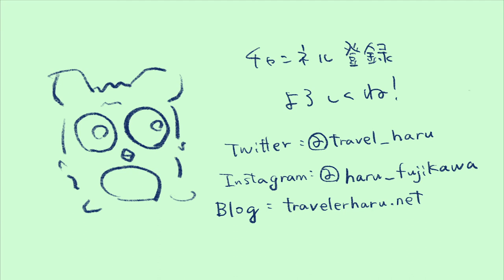【First Take】Singing Shadow of the Day in Early Morning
I did First Take challenge in Early Morning.
You guys may not understand why I did it.
I know.. Just interested in singing...

Shadow of the Day is absolutely great song.

【First Take】Shadow of the Dayを朝早くに歌ってみた。

リンキンパークのShadow of the Dayを今更すごいハマってしまって。
朝から歌いたくなったのがきっかけです。
FIRST TAKEの１つずつの音源は良くないけど、７つ集まるとなんとなく大丈夫になってしまう不思議。
合唱と同じ理論だよね。